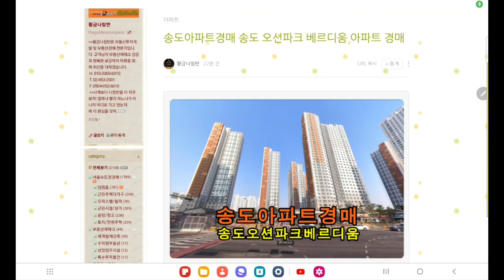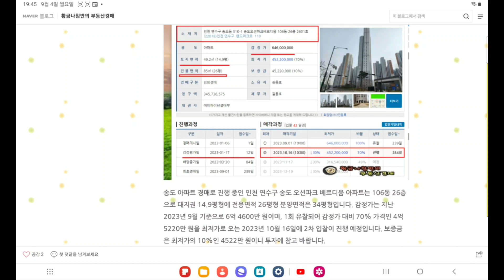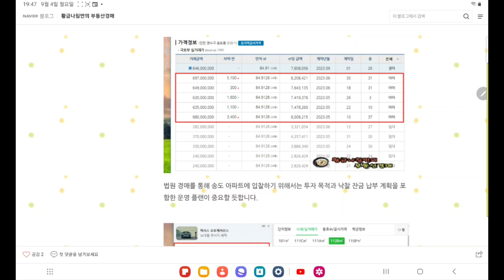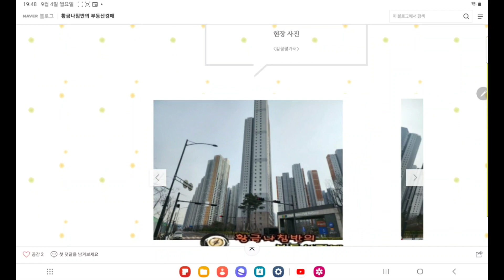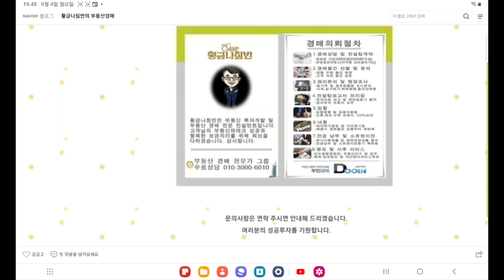인천 연수구 송도 오션파크 베르디움 아파트 34평형 경매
[ 인천지방법원 사건번호 2023 타경 500573 ]
2차 입찰일 2023년 10월 16일

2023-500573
1회 유찰 / 감정가 대비 70%
2차 최저가 4억 5220만 원
입찰보증금 4522만 원
2차 입찰일 2023년 10월 16일